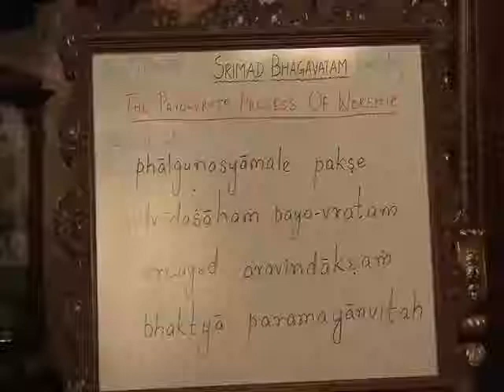Surrendering All Our Desires Unto Krishna by HH Radhanath Swami at ISKCON Chowpatty - Part 01